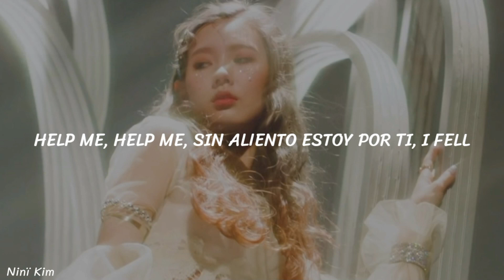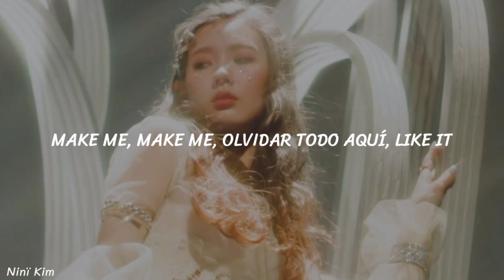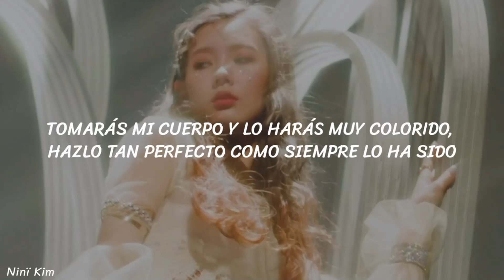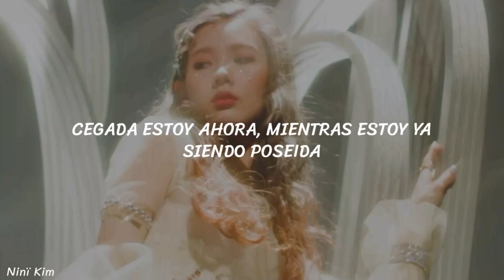(G)I-DLE • OH MY GOD • [adaptación en español para cover]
💕──ｈｏｌａ    —    ｈｏｌａ  ݇-݈

ᨳ · 𝖎𝖓𝖘𝖙𝖆𝖌𝖗𝖆𝖒: ＠mwchid
ahí estaré haciendo publicaciones de las próximas adaptaciones o encuestas para que ustedes elijan la siguiente.

𔘓 . 𝐥 𝐞 𝐭 𝐫 𝐚 ꜜ

CEGADA ESTOY AHORA, MIENTRAS ESTOY YA
SIENDO POSEÍDA
LA MÚSICA FLUYENDO VA, MIENTRAS TOMA YA
MI CUERPO Y ALMA

OH GOD

HELP ME, HELP ME, SIN ALIENTO ESTOY POR TI, I FEEL
SET ME FREE, SET ME FREE, TAN ENFERMA ESTOY POR TI, SO SICK

SOLO ENAMORADA SIGO Y TÚ JUGANDO ESTÁS CONMIGO
ESTOY PERDIENDO LOS ESTRIBOS, ERES EL INTRUSO AQUÍ

NO IMPORTA SI ES PELIGROSO
SOLO QUIERO ESTÁR CONTIGO
Y NO IMPORTA LO QUE DIGAN...

SHE TOOK ME TO THE SKY
SHE SHOWED ME ALL THE STARS

BABY, BABY, AHORA SOLO VEN POR MÍ, COME IN
MAKE ME, MAKE ME, OLVIDAR TODO AQUÍ, LIKE IT

OH GOD, ¿QUÉ PASÓ AQUÍ? ¿PORQUE ME LLAMAS?
IT IS A CALL FROM HELL?
CANT STOP, ¿DE TI ESCAPARÉ?
MI AUTOCONTROL SE HA IDO Y MI MENTE A ENLOQUECIDO
ESTOY COMPLETAMENTE LOCA,
NADIE PUEDE CONTROLARME A PARTIR DE AHORA
ES COMO UN VENENO QUE POCO A POCO CRECE,
COMETÍ UN PECADO Y EL CASTIGO RECIBIRÉ

ERES CORTÉS AL PRINCIPIO, LUEGO UN DEMONIO CONMIGO

ALGO NUEVO VA BRILLANDO, CREO QUE ME ESTÁ GUSTANDO

TOMARÁS MI CUERPO Y LO HARÁS MUY COLORIDO,
HAZLO TAN PERFECTO COMO SIEMPRE LO HA SIDO
EL AMOR INTENSO EN EL ROSTRO ES REFLEJADO
PERO A QUIÉN LE IMPORTA, SOLO ES LOVE

𔘓 . 𝐚 𝐜 𝐥 𝐚 𝐫 𝐚 𝐜 𝐢 𝐨 𝐧 𝐞 𝐬 ꜜ

ᨳ · No es una traducción, las palabras fueron adaptadas para que se puedan cantar al ritmo de la canción pero teniendo el mismo significado.

𔘓 . 𝐩 𝐨 𝐫  𝐬 𝐢  𝐪 𝐮 𝐢 𝐞 𝐫 𝐞 𝐬  𝐮 𝐬 𝐚 𝐫  𝐥 𝐚  𝐥 𝐞 𝐭 𝐫 𝐚 ꜜ

ᨳ · Si quieres usar la letra, lo único que tienes que hacer es dejar el nombre del canal (Ninï Kim) y el link de la adaptación.

💕──ｂｙｅ    —   ｂｙｅ  ݇-݈